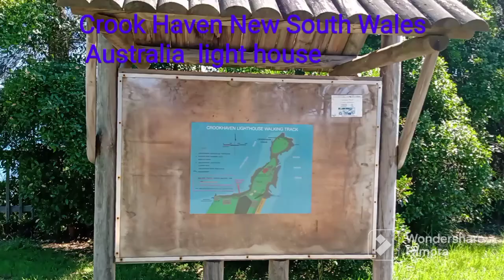cullburra beach light house Australia New South Wales on the south coast.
Crookhaven Heads Lighthouse

Aside from the keepers cottages at South Solitary Island, this is probably the most endangered lighthouse in New South Wales and should be of great concern to lighthouse enthusiasts and the community at large.

The original lighthouse was constructed of timber in 1882 and located as part of the Shoalhaven Signal Station on the beach 200 metres to the west of the current lighthouse. The apparatus had been a brass lantern.

A red light made from a ship’s masthead light supported on two poles had been exhibited by boatmen here at the river entrance since 1872.

The new brick lighthouse to the south of the mouth of the Shoalhaven River was commissioned in 1904 and the old wooden lighthouse was immediately demolished.

The new structure incorporated the lantern from the former lighthouse on Cape St. George which in turn had been demolished following the coming into service of the Point Perpendicular light in 1899. It was at this time that the name of the station was changed to Crookhaven Heads.